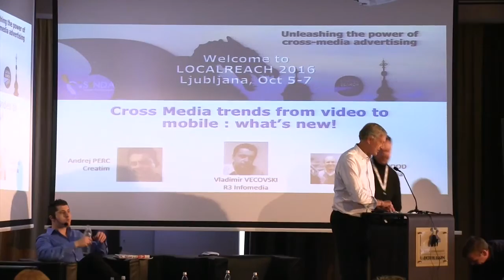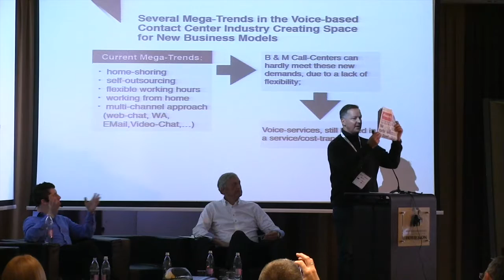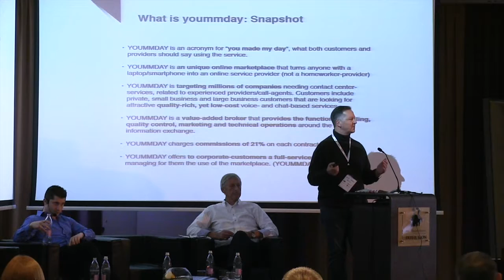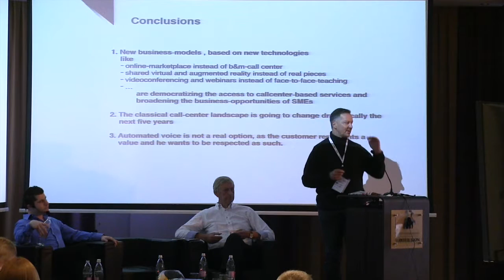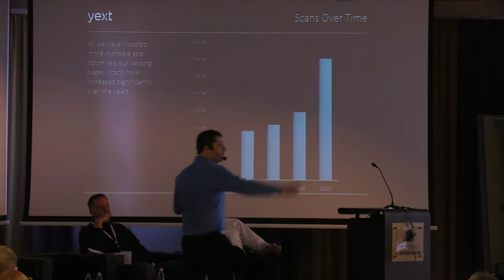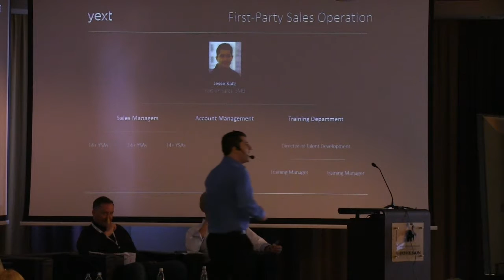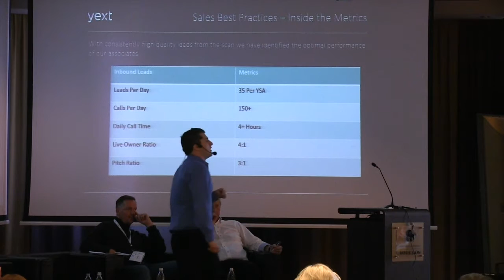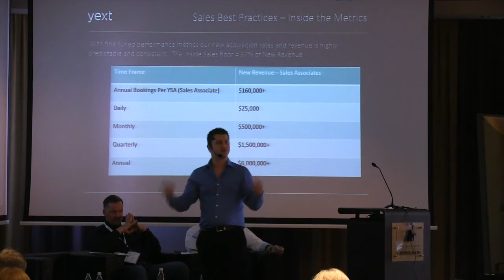1 9 The New Wave Supporting Cross Media!